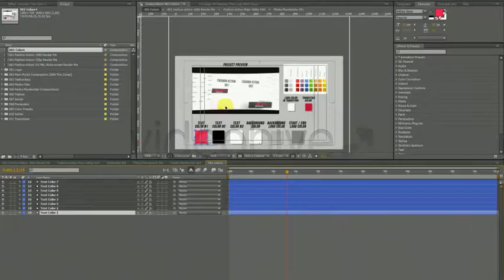Fashion Action /// After Effects Template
Features of project:
19 Media Placeholders
Unique Fashion Atmosphere
NO EXTERNAL PLUGINS NEEDED
Fast And Easy change Color Scheme
3 options resolution pre defined, ready to render! FULL HD 1080p HD 720p DV Widescreen
Easy Customization, well organized project, help file included just import your logo, images or video and change titles
PDF USER GUIDE and Video Tutorial shows you how to customize this template.
Free font download link included in Help File
00:60 seconds long
Expression Universalizer was used to support various After Effects languages.